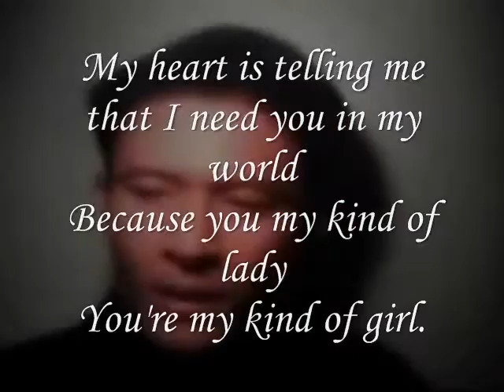Miftachul Wachyudi (Yudee) -I need you -Miftachul Wachyudi (Yudee)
do.
do so
Money is an excellent servant, but the host
very bad.